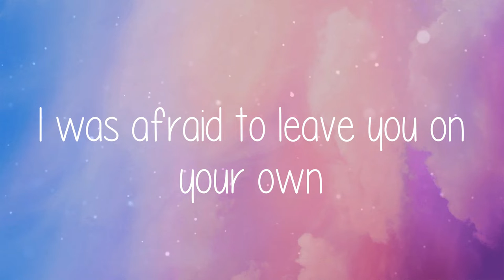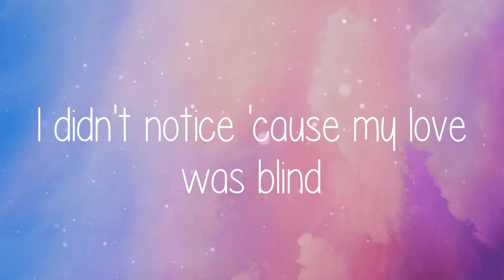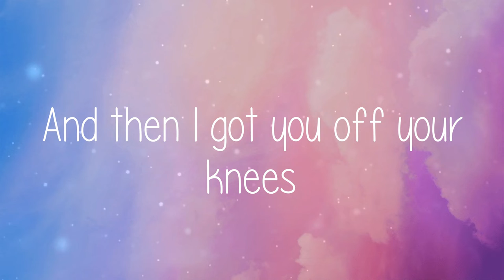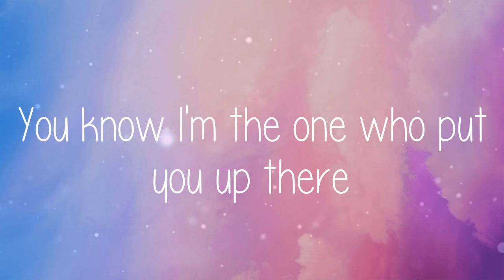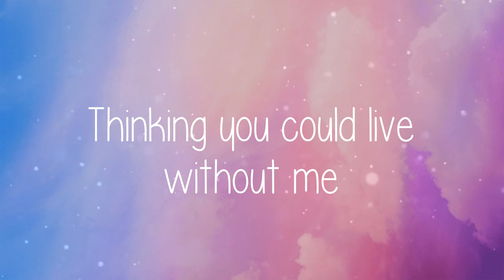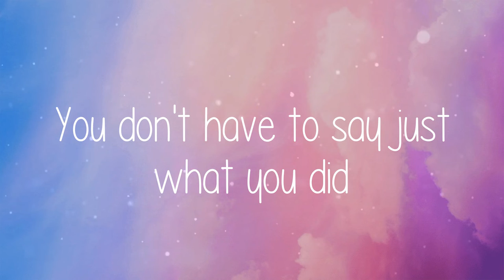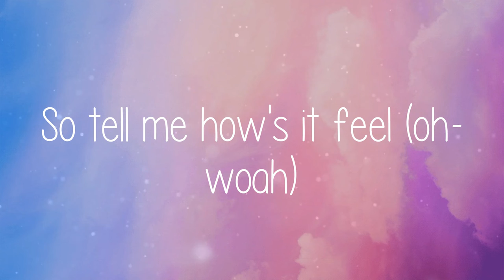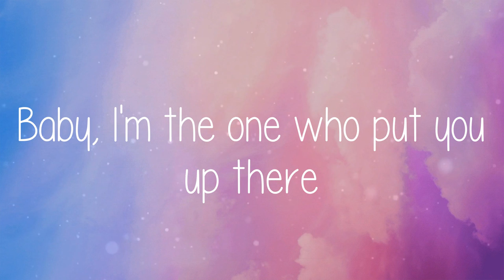🌞 Halsey - Without Me (Lyric video)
🌞 Lyric video for Without Me - Halsey by Summer Anthem 🌞